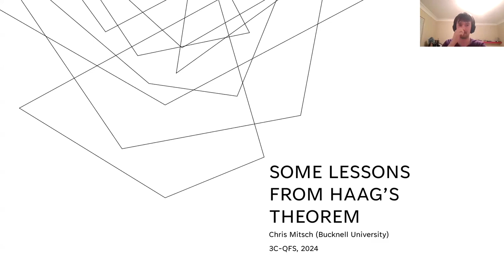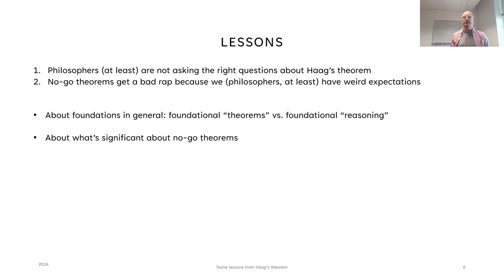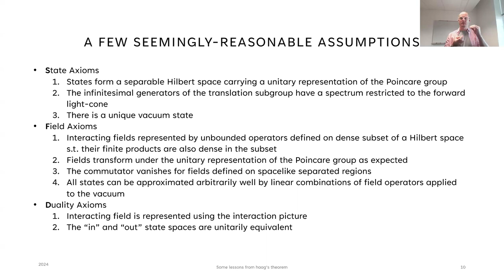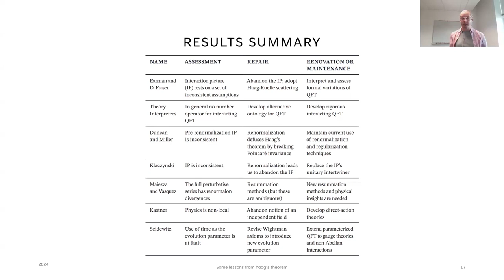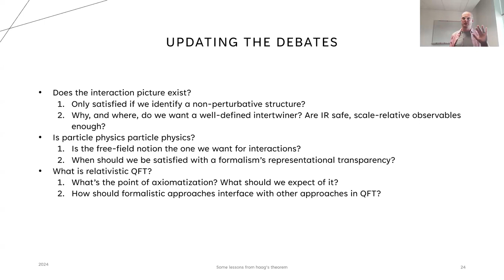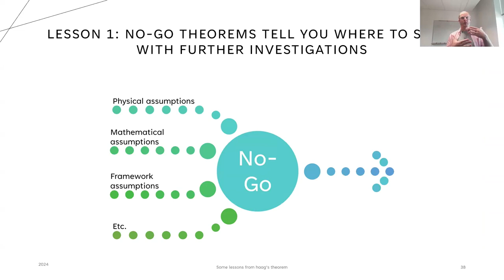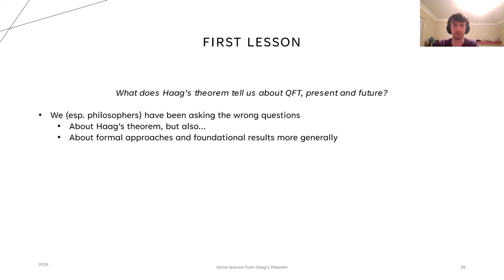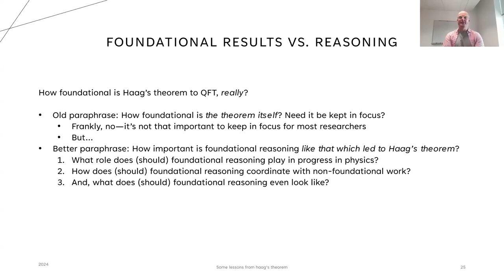Chris Mitsch - Some Lessons from Haag's Theorem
*Abstract:* Haag’s theorem is a classic no-go theorem: it rigorously demonstrates that there is a conflict between the interaction picture and other basic, intuitive-seeming assumptions in QFT. The precise significance of the theorem continues to be debated, however. I will focus on two big-picture questions in this talk. First, why are there multiple, distinct responses to Haag's theorem? Here I will compare and contrast these and, in so doing, articulate the methodological choices motivating them. Second, if our goal is building usable models of phenomena, why should we care about esoteric results like Haag's theorem? Here I will draw on an analogous result in the social sciences to make the case that results like Haag's theorem help us organize models' varied applications and prioritize investigations in model development.

_3C-QFS, 19 September 2024_